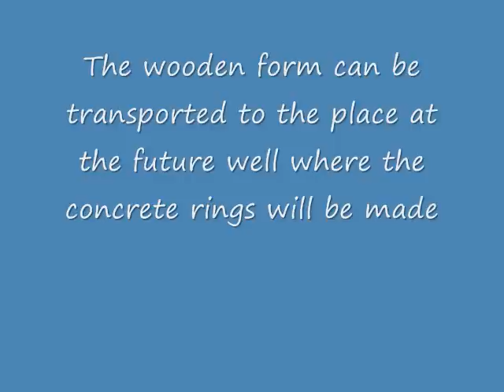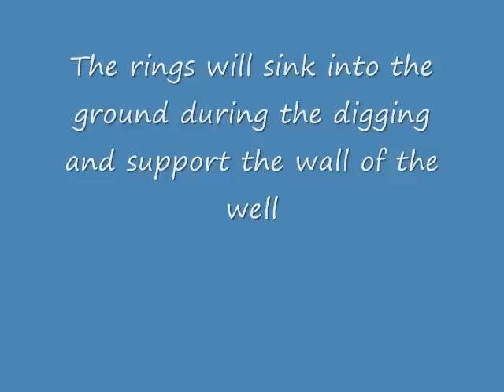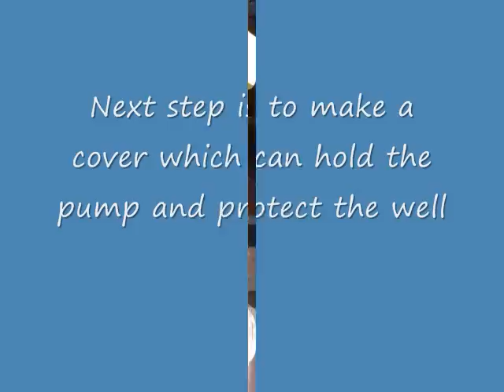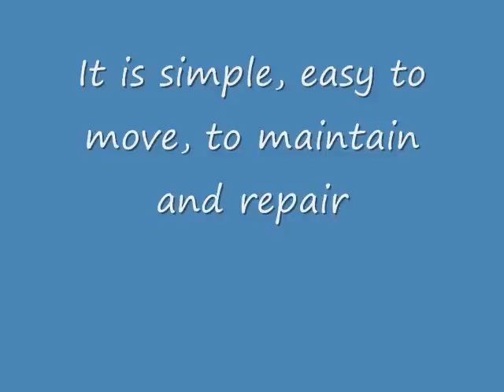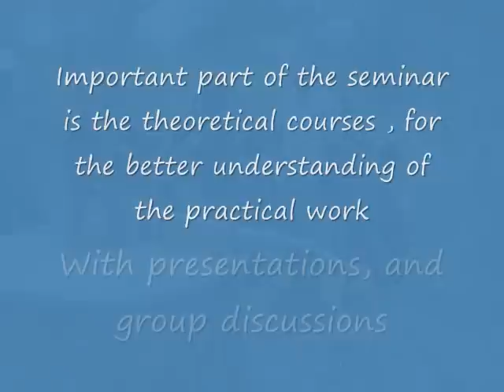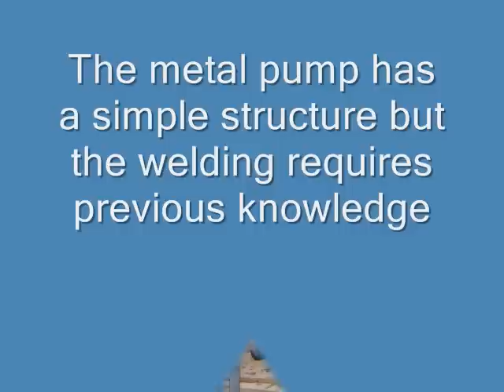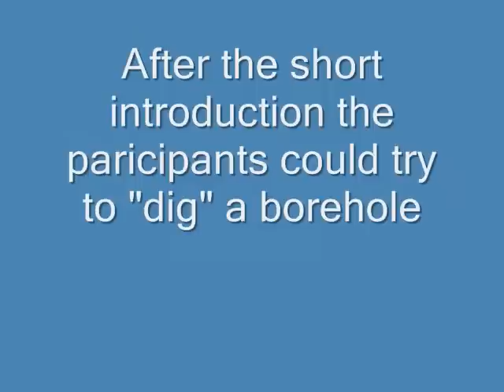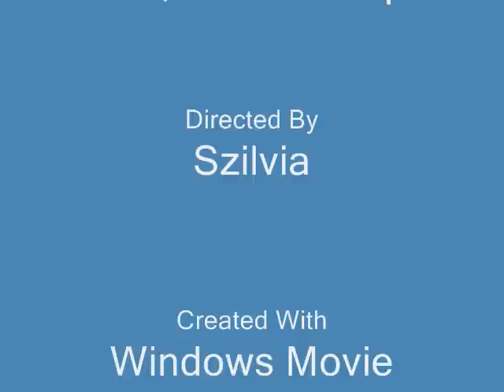Water and Sanitation Course Mozambique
ADPP Mozambique my project in Africa, working with volunteers in different programs